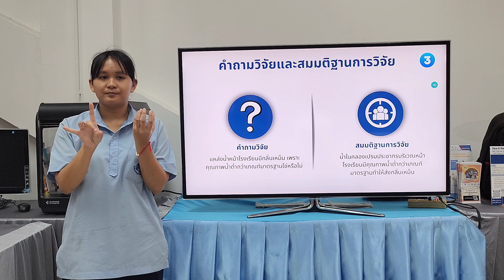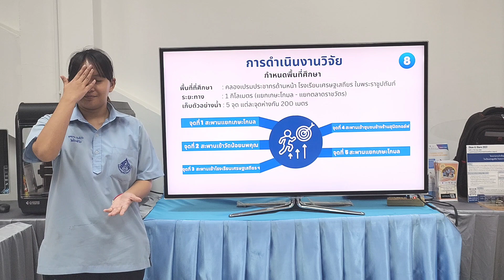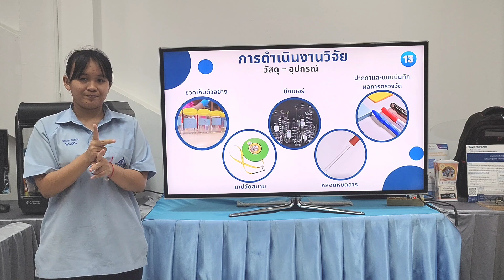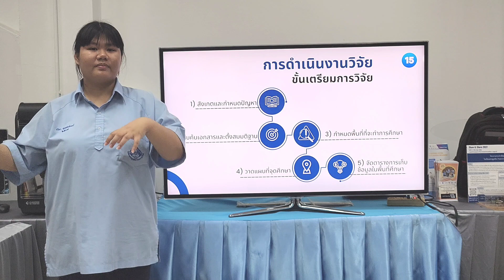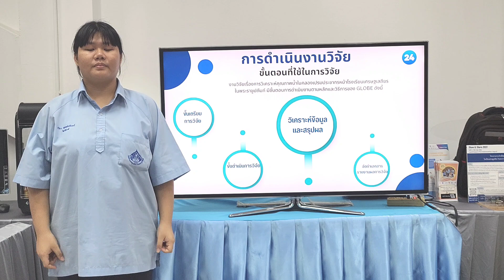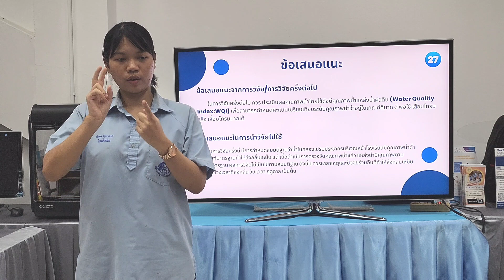การวิจัย เรื่องการวิเคราะห์คุณภาพน้ำในคลองเปรมประชากร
โครงการ Globe ของโรงเรียนเศรษฐเสถียร ในพระราชูปถัมภ์